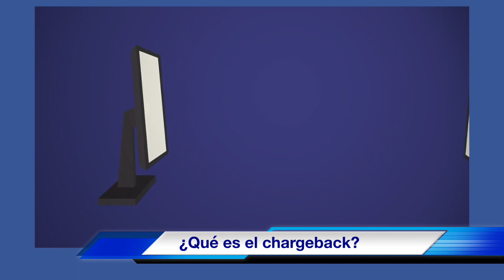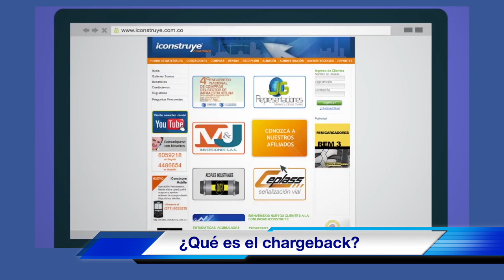QUE ES EL CHARGEBACK Y COMO EVITARLO EN TU COMERCIO ELECTRÓNICO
Video elaborado por los estudiantes de Zegel Ipae en el curso de ebusiness
Créditos:

Aguilar Adrianzen - Viviana
Del Aguila Tello - Karolay
Nuñez Medina - Oscar Miguel
Sanchez Lima - Carlos Alonso
Torres Jeri - Judith Jackelinny
Vasquez Aguilar - Rodrigo